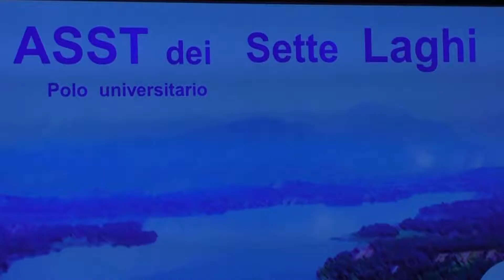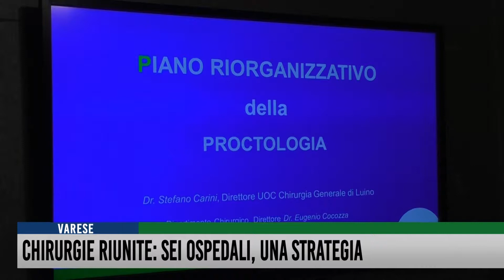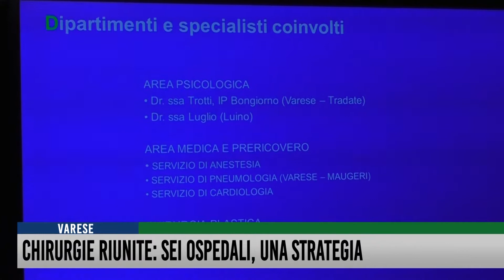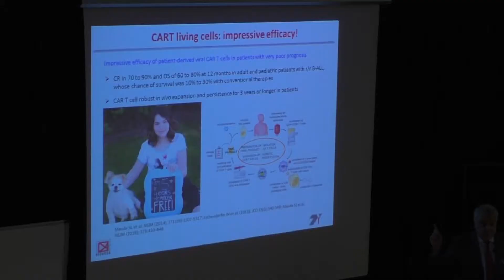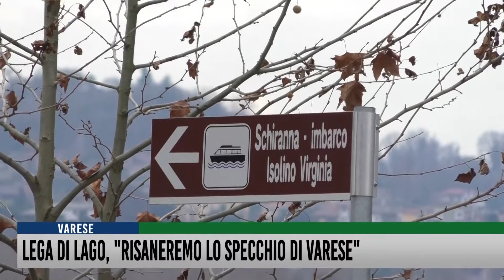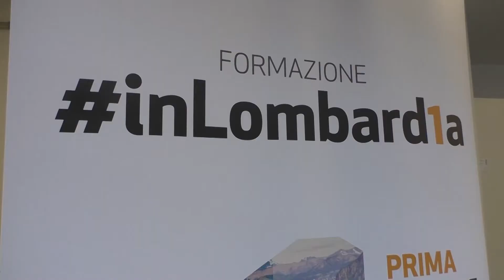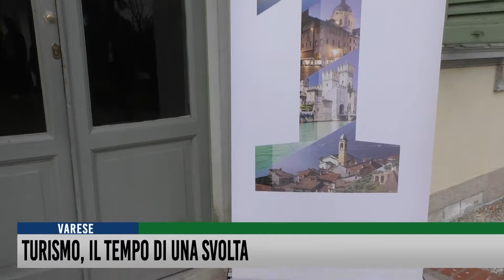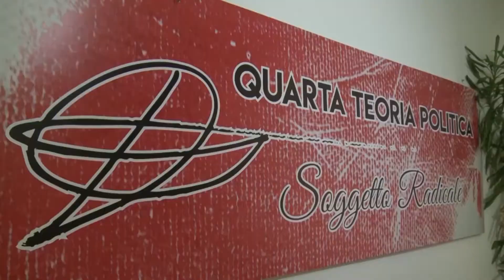TG del 13 Dicembre 2018 - Rete55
"Quelli del Sì" si sono ritrovati in 1500 a Milano per chiedere più infrastrutture, più agevolazioni a chi vuole assumere e meno burocrazia. In cabina regia, Confartigianato. Nella cronaca, intervento dei vigili del fuoco, a Casalzuigno. Sport: i giocatori del Varese saltano l'allenamento per mancato versamento di due stipendi.